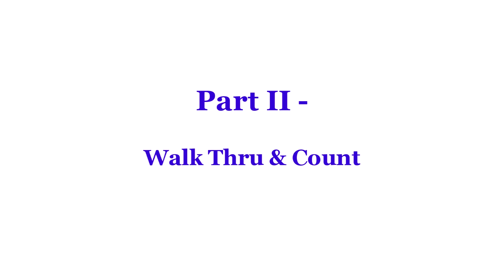Around the Fire - Line Dance (Dance & Teach)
Line Dance - Around the Fire
around the fire line dance
Count: 48 Wall: 2
Level: Intermediate
Choreographer:
Kate Sala (UK), Chrystel DURAND (FR), Darren Bailey (UK) & Guillaume Richard (FR) - October 2023